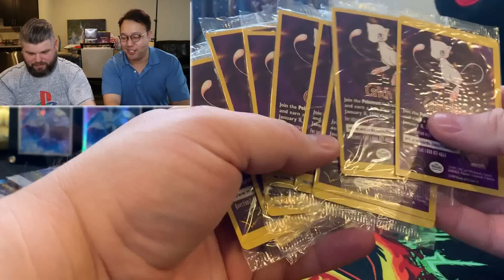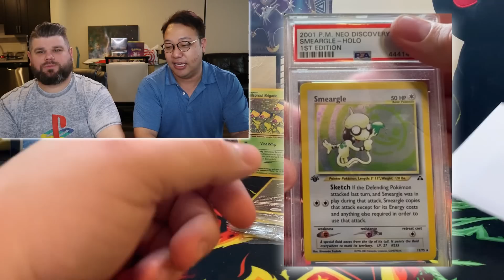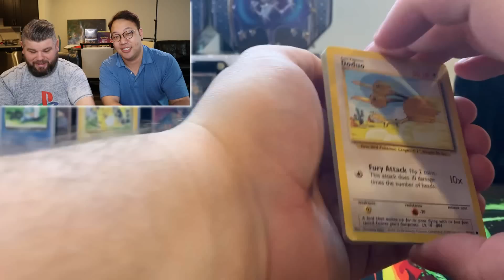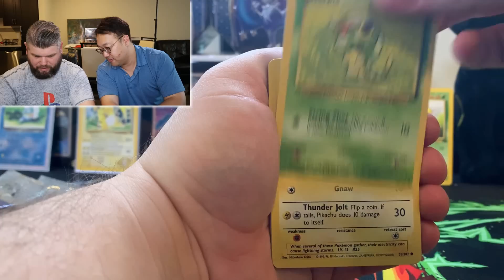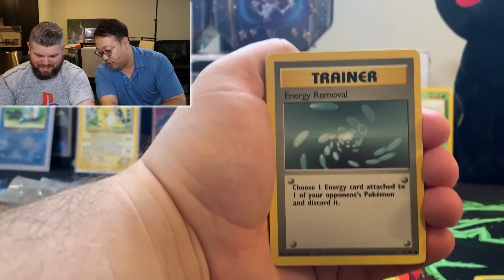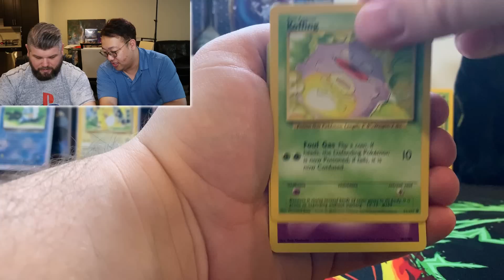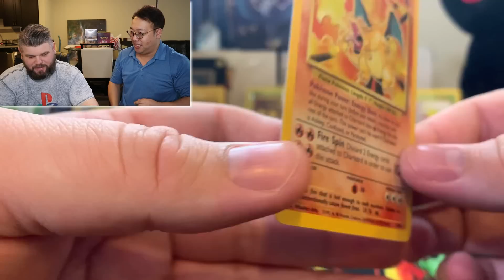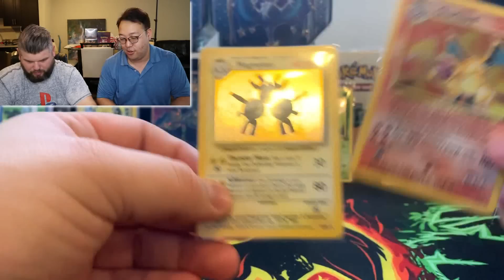*It Was Pulled* What A Call - Opening Vintage Pokemon Packs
Ladies and Gentlemen, today, we are opening up multiple long stem Base Set Pokemon packs from 1999. These packs are about as old as I am. How are we so lucky getting to open these packs after years of just sitting around.

These are the dark color variant packs. Depending on when and where the Pokemon cards were printed, it could lead to a darker or light pack color.

The 1999 Pokemon game base set is my 3rd favorite set of all time. You can get the base set Charizard in it. A Base Set Charizard is going for $2,000. This is a highly collectible card.

There are a lot of cards that connect to the late 20s and early 30s crowd that watches my channel.

Pokemon GO Trainer Code: 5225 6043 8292

6555 Sugarloaf Pkwy Suite 307
Box 101